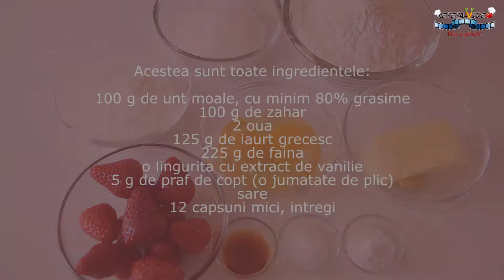Muffins (Briose) cu Iaurt si Capsuni I Reteta-Video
Niste briose cu iaurt si capsuni nu doar ca sunt super usor de facut, pufoase si aromate, dar mai sunt si plineeee de fructe! Cum sa rezisti in fata unei briose cu fructe proaspat scoasa din cuptor? Fiecare muscatura e pura placere!

Poti sa te bucuri de niste muffins cu fructe si la micul dejun cu o cafea si la un brunch de weekend, pot fi gustarea de dupa-amiaza pe care abia o astepti. Si partea si mai buna este ca sunt minunate si pentru copii, caci genul asta de briose pufoase cu iaurt si fructe merg bine de tot in pachetelul pentru scoala. Sa va fie de folos!

Continutul videoclipului:

0:00 Introducere
0:30 Ingrediente pentru briose cu iaurt si capsuni
1:21 Mod de preparare briose cu iaurt si fructe
3:16 Cu ce alte fructe putem face briosele pufoase cu iaurt
3:56 Temperatura si timp de coacere briose cu capsuni si iaurt
4:09 Servire si pastrare briose cu fructe